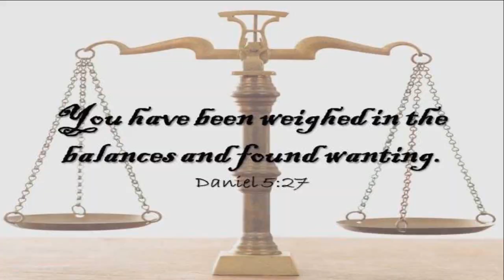The Day of Wrath!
This video is a combination of song/poem and visual display.  I wrote the poem and composed the music.  I sang the song in a monotone for effect and I also used a voice modulation tool to make my voice very deep for an eerie effect.  I composed the music on a Yamaha PSR 150.

The video/poem tells the story about America's sin and rebellion against God.  I just use the term sacred deity but I am talking about God.  (Jehovah)

So many people have turned from God's law and the Bible and are living sinful lifestyles today and worshiping false gods.  Witchcraft and Satanism is prevalent in society as well as immorality and sexual perversion is rampant.  The Supreme Court has legalized same sex marriage and that has opened the door for all kinds of perversions to be legalized.  I believe in the near future bestiality and pedophilia with be fully legal and acceptable. The Ten Commandments are trampled upon daily in this nation.  Abortion- even though it may be legal- is still murder!  Thou shalt not kill!  Lying is commonplace, as is theft!  The powers that be are trying to force their godless ideologies upon us!  "Do as thou wilt" say the Satanists!   God is a holy God and the people of our nation are wicked indeed!

God is not mocked!  Whatever a man's sows that shall he also reap!     America was once a Christian nation, but it has fallen quickly and God's Wrath will soon fall upon modern Babylon for her sins!  If God doesn't punish America for her sins then He will have to apologize to Sodom and Gomorrah!

The Day of Wrath (song/poem)

“Day of Wrath”, Day of  retribution
 is now- Now . . .  upon us.

Divine and mortals soul do vexeth; because of sins’ corruption.

Vanity and pride excelleth; murder of innocence transgresseth.

 Sacred deity and mortals pour fury upon sinners.

“Day of Wrath,” Day of Retribution cometh to cleanseth with fire

and flood eraseth forever.

Doom . . .  Doom to sinners!